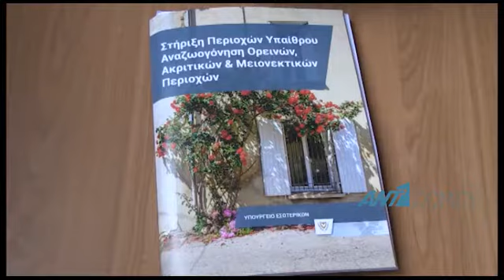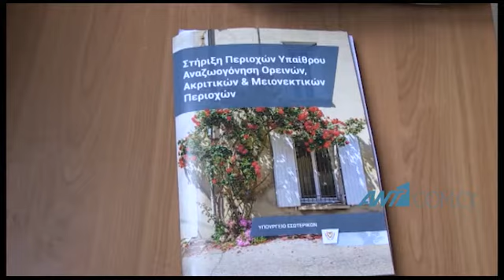Εκστρατεία ενημέρωσης για τα νέα στεγαστικά σχέδια από τον Υπουργό Εσωτερικών